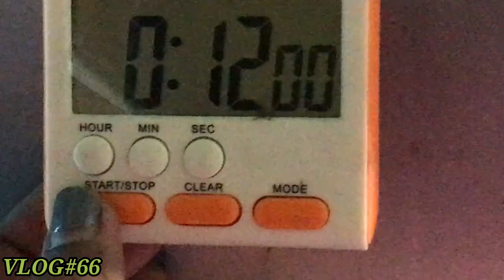CUCUMBER LEMON JUICE & CHOCO FUDGE CAKE BY BUDONG & BUDANG || Familia Burlaos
OUR SIXTY-SIXTH VLOG!

SHARING SOME NUTRITIOUS DRINK AND CAKE RECIPE DURING THIS TIME WHEN FAMILY IS COMPLETE AND AT HOME. ENJOY WATCHING KA FAMILIAS! KEEP SAFE EVERYONE!

ENJOY WATCHING & STAY HAPPY!

CAMERA HANDLER: SMOOTH 4